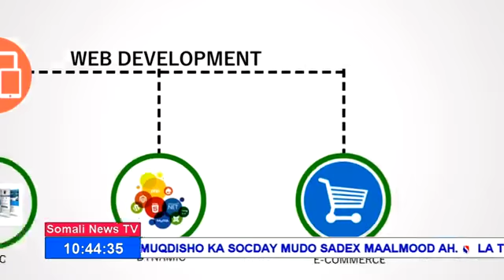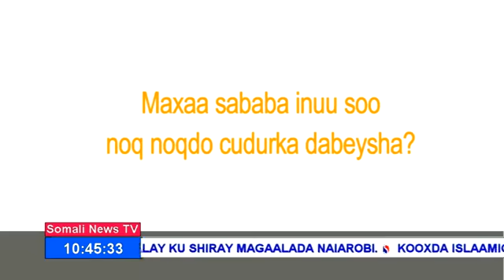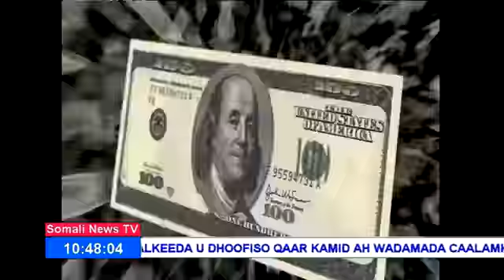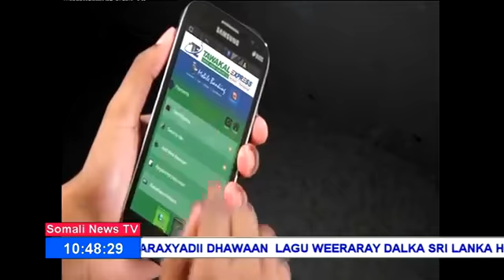Fariin Cafimaad Ee Talaalka Jadeecada 1